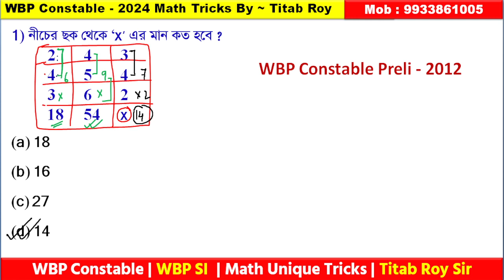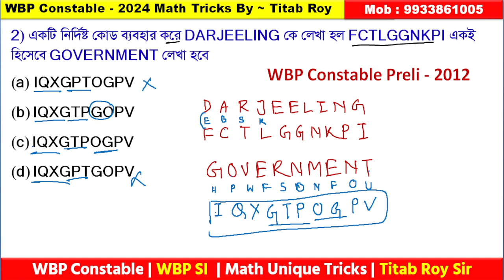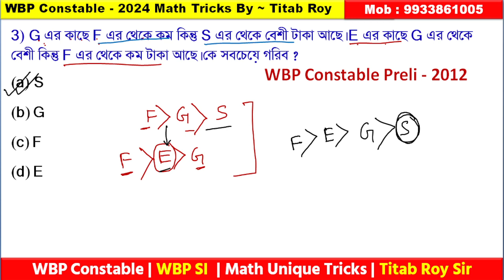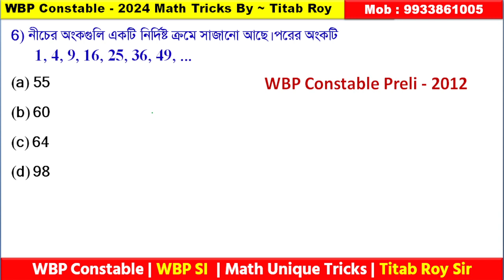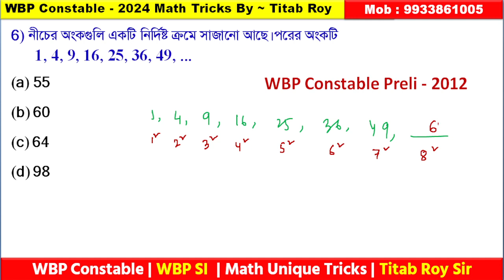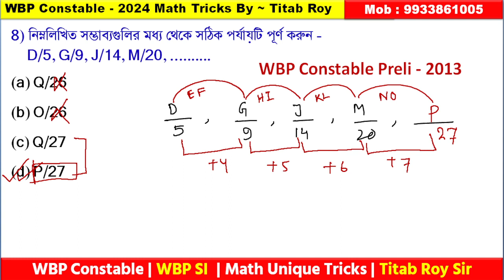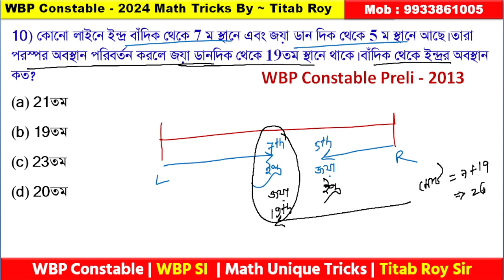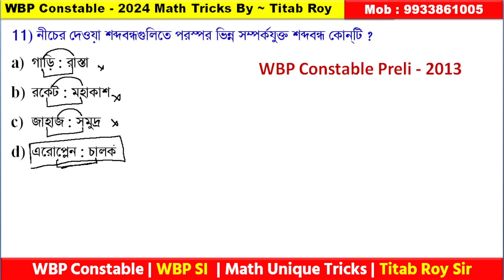WBP Constable Preli -2013 সমস্ত রিজনিং প্রশ্নের সমাধান | WBP Lady Constable Reasoning Class | SSC GD